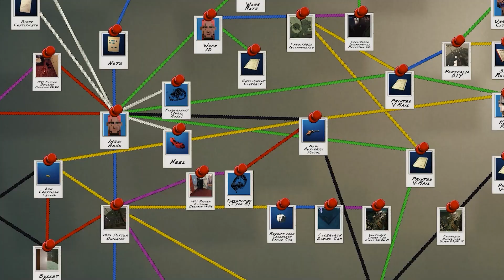Shadows of Doubt - First Official Gameplay Trailer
Revealing the first official gameplay trailer for Shadows of Doubt and now you know for sure it is coming early next year!

Shadows of Doubt is an open-world detective stealth game set in a fully simulated sci-fi noir city of crime and corruption. Think like a private investigator and take on jobs to earn cash on your path to catching a serial killer. If you don’t catch them - they will kill again…